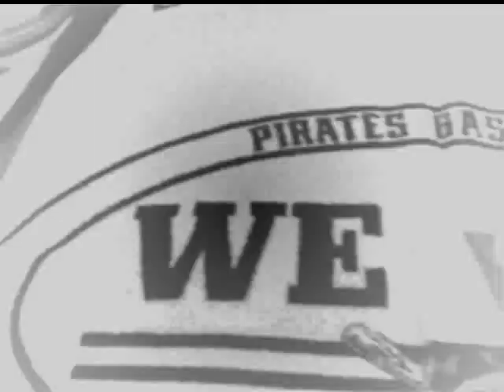The Bob Walk Show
Bob interviews jack wilson from the pittsburgh pirates.